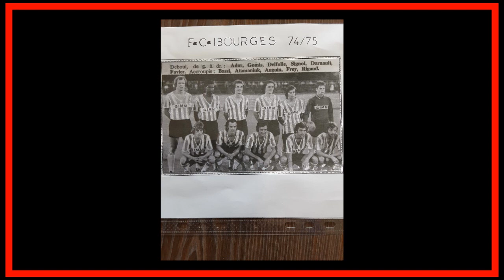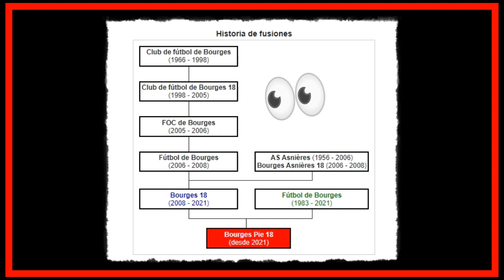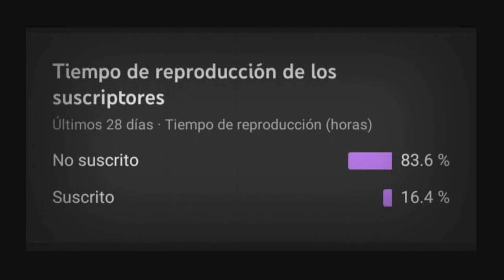🇫🇷 Bourges Foot 18: El Club que COMPRÓ SADIO MANÉ 🇸🇳 🤑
Una gran inversión a futuro! Quien te dice, lleguen a ser muy buenos...

Donaciones (Ayudame a viajar a Distintos Destinos Para Documentar Cómo es el fútbol en Paises y Lugares Exóticos) ☕️✈️💰:
(Únicamente Argentina) 🇦🇷: